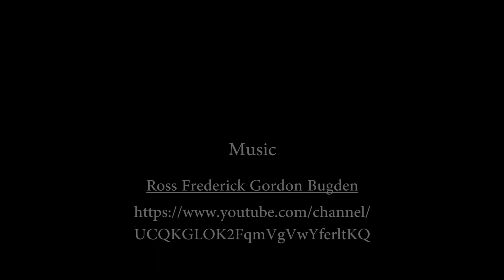Monday Challenge: Shootout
A game of Russian Roulette between strangers and it comes down to the wire. The submission could not be longer than 1 minute and had to involve shooting.

Written & Directed by Elliot Clanton for Jenile Productions.

Music
Ross Frederick Gordon Bugden

Equipment used:
Canon C100
Canon 100mm Macro
Canon 24 - 105L

Edited in Adobe Premiere Pro including sound.

MONDAY CHALLENGE INFO:
TITLE: Monday Challenge: Shootout
Time Allowed: 1 Minute
Deadline: Friday, August 1st 12PM CST